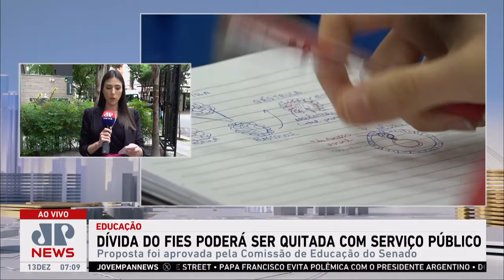Dívidas do Fies poderá ser quitada com serviços públicos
A Comissão de Educação do Senado aprovou um Projeto de Lei que permite que os estudantes que estão em débito com o Fies possam quitar suas dívidas com serviços públicos. A matéria segue para análise da Comissão de Assuntos Econômicos.